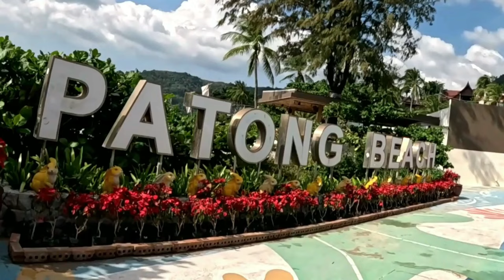Bike ride to Kalim Beach and back from Patong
Today, I went on a bike ride from the roundabout located at the North end of Patong Beach to Kalim Beach and back. The journey involves a steep climb uphill and downhill until you reach the start of the beach. However, once you get to the beach, it's fairly flat. Towards the end of the beach, there is another steep climb, but I will turn around and head back to the roundabout.